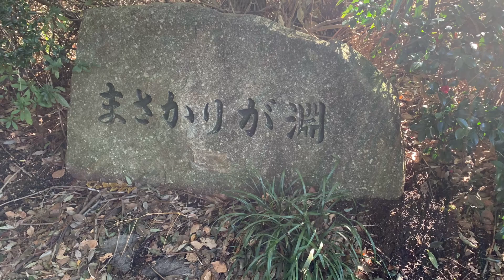まさかりが淵の伝説